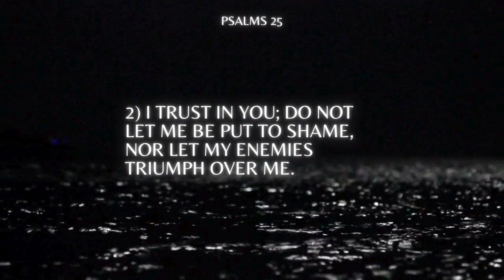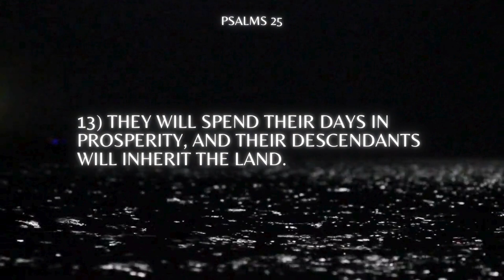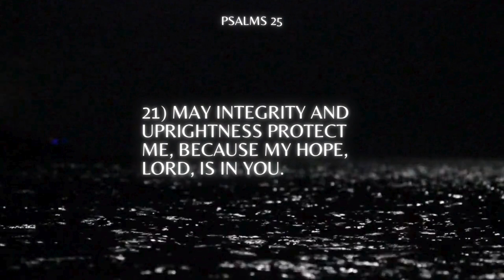Psalms to Songs 25 (Ai sings Psalms 25)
Lyrics by God. Psalms 25

1 In you, Lord my God, I put my trust.
2
I trust in you; do not let me be put to shame, nor let my enemies triumph over me.
3
No one who hopes in you will ever be put to shame,but shame will come on those who are treacherous without cause.
4
Show me your ways, Lord, teach me your paths.
5
Guide me in your truth and teach me, for you are God my Savior, and my hope is in you all day long.
6
Remember, Lord, your great mercy and love, for they are from of old.
7
Do not remember the sins of my youth and my rebellious ways; according to your love remember me, for you, Lord, are good.
8
Good and upright is the Lord; therefore he instructs sinners in his ways.
9
He guides the humble in what is right and teaches them his way.
10
All the ways of the Lord are loving and faithful toward those who keep the demands of his covenant.
11
For the sake of your name, Lord, forgive my iniquity, though it is great.
12
Who, then, are those who fear the Lord? He will instruct them in the ways they should choose.
13
They will spend their days in prosperity, and their descendants will inherit the land.
14
The Lord confides in those who fear him; he makes his covenant known to them.
15
My eyes are ever on the Lord, for only he will release my feet from the snare.
16
Turn to me and be gracious to me, for I am lonely and afflicted.
17
Relieve the troubles of my heart and free me from my anguish.
18
Look on my affliction and my distress and take away all my sins.
19
See how numerous are my enemies and how fiercely they hate me!
20
Guard my life and rescue me; do not let me be put to shame, for I take refuge in you.
21
May integrity and uprightness protect me, because my hope, Lord, is in you.
22
Deliver Israel, O God, from all their troubles!

Song made using Suno ai